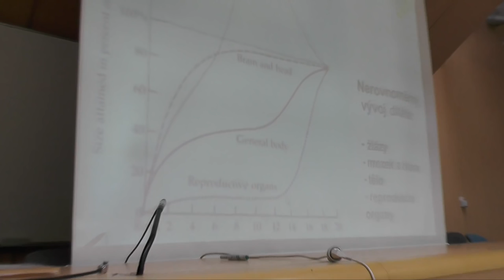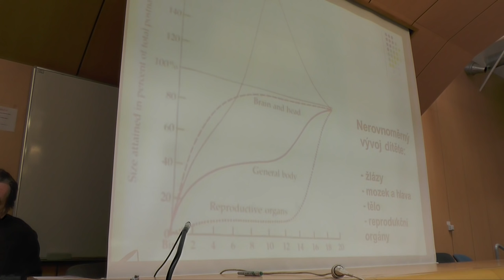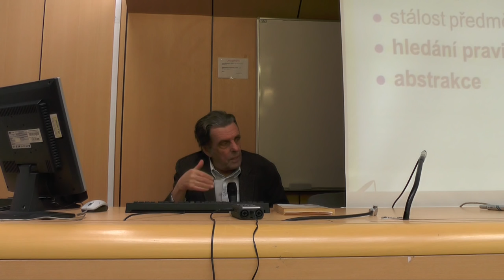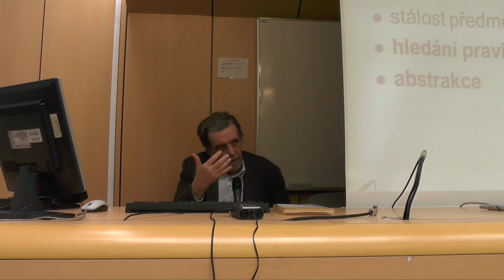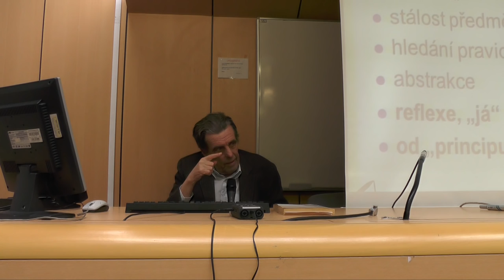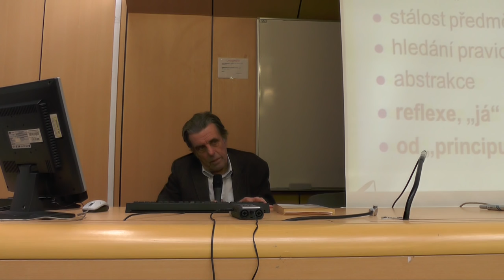prof. Sokol - Člověk jako osoba #1